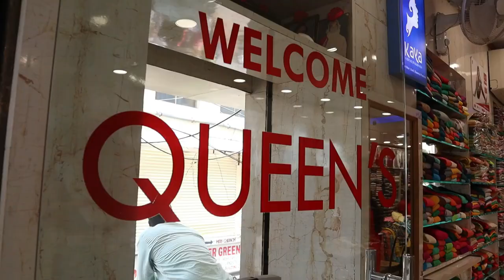Kurtis XL size Special only 390/-*Special offer*@QueensCollection